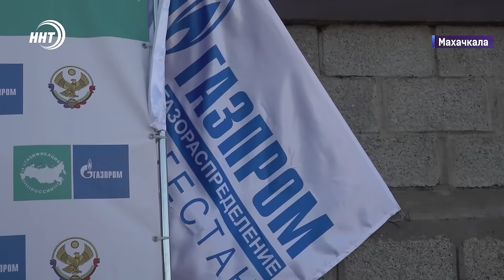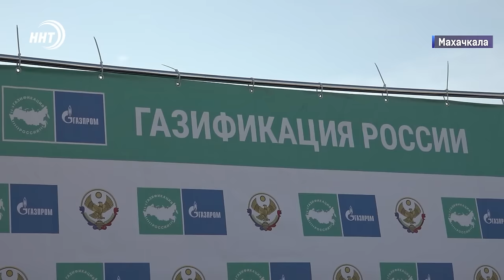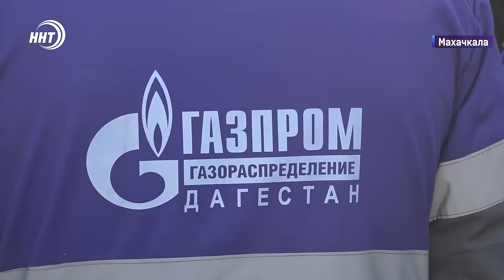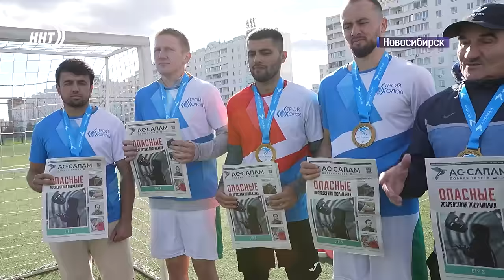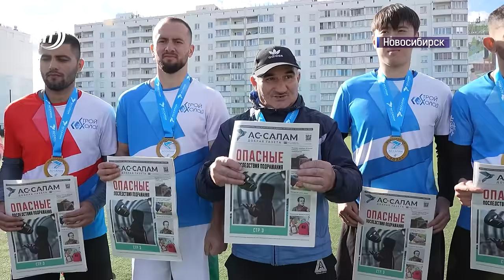Драка со стрельбой. Новости Дагестана за 11.10.2024 год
Один задержан, второй в больнице. Драка со стрельбой произошла в Махачкале.

Еще одно нелепое зрелище на улице Буйнакского. Ролик со съемок рекламы вызвал общественный резонанс. Дагестанцы осуждают вызывающее поведение горепиарщиков.

Дома садоводов в Дагестане впервые подключили к газу по льготной программе. Пока доступ к топливу в дачном поселке Кривая Балка получили 70 садовых участков.

Мастерство, командный дух и жажда победы. В Новосибирске состоялся турнир по мини футболу на призы доброй газеты Ас-Салам. Мероприятие приурочили к 30-летию издания.